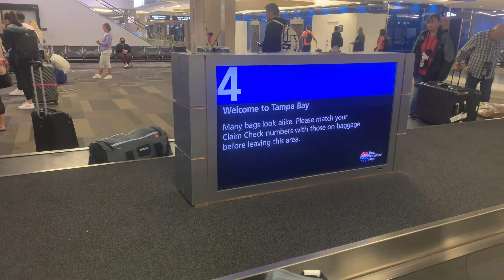KOCHI to USA travel video// നാട്ടിൽ നിന്നും അമേരിക്കയിലോട്ട്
After My 4 month vacation going back to Florida through Qatar. All the time this moments feeling so sad but need to move on for living
I explained details about how my travel is on my another video.

How to travel United States from Kerala?
Travel details to USA from INDIA
QATAR AIRWAYS travel details
How is Qatar airways service?

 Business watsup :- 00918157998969